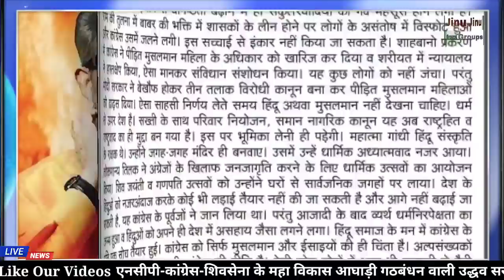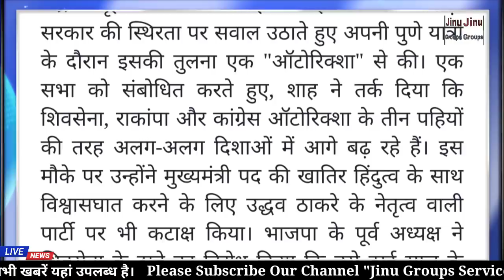ShivSena Big Decision To Resign MVA Alliance & Uddhav Thackeray Go Back Home With BJP ?CM Change NCP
About Video

Uddhav Meets Sambhaji Bhide Despite Pawar's Criticism, Sparks Buzz |

In an intriguing development, Maharashtra Chief Minister Uddhav Thackeray held a closed-door meeting with right-wing activist Sambhaji Bhide. After meeting the Maharashtra CM in Sangli, Bhide ducked the media's questions about the agenda of the discussion. On the Other Hand State BJP president Chandrakant Patil called on Maharashtra Navnirman Sena (MNS) president Raj Thackeray at his residence , fueling speculation of a possible tie-up between the two parties for the upcoming Brihanmumbai Municipal Corporation (BMC) elections slated to be held next year.

CM Uddhav Thackeray Big Decision To Go Back Home BJP & NCP Congress ShivSena MVA Alliance Crisis ?PM
The Enforcement Directorate (ED) attached immovable assets worth Rs 4.20 crore of former Maharashtra home minister Anil Deshmukh and his family in a corruption case under the Prevention of Money Laundering Act.
Parambir Singh Reached Mumbai, Uddhav Govt's Difficulty Increased

Former Mumbai police commissioner Param Bir Singh, who is facing extortion charges in several cases in the state, reached the city on Thursday.  Singh was declared as 'absconding' by a Mumbai court.
Union Minister Narayan Rane, who had courted controversy with his remarks against Maharashtra chief minister Uddhav Thackeray, today said that there will be a BJP government in Maharashtra by March next year. Rane made the remarks yesterday during his visit to Jaipur. He said that favourable changes will be visible in Maharashtra only after the BJP comes to power early next year.
Due to the statement of Union Minister Narayan Rane, the stir in the politics of Maharashtra has intensified. Narayan Rane says the Bharatiya Janata Party government will be formed in Maharashtra in the month of March.

Former Maharashtra CM and Union Minister Narayan Rane said that the BJP government will be formed in Maharashtra by March. On the other hand, NCP chief Sharad Power is reaching Delhi this afternoon after canceling all his programs along with Praful Patel. Fadnavis has also reached Delhi this morning.

Union Minister Narayan Rane, who had courted controversy with his remarks against Maharashtra chief minister Uddhav Thackeray, today said that there will be a BJP government in Maharashtra by March next year.

1. NCP President Sharad Pawar is playing a big game with CM Uddhav Thackeray and Shiv Sena to pull Congress out of MVA alliance
3. Congress leaders are angry with Shiv Sena for not sending invitation to Congress leaders in Aurangabad program of Environment Minister Aditya Thackeray
4. Mumbai Congress leaders have written to Sonia Gandhi, requesting her to leave the alliance with Shiv Sena
5. Many types of corruption have been exposed in Uddhav government - Uddhav Thackeray and Shiv Sena leaders are stuck in land scam, power scam etc.
6. There have also been many revelations about the land scam between Uddhav Thackeray's wife Rashmi Thackeray and Anvay Naik.
7. Congress to decide to exit MVA alliance soon
8. Congress will resign from MVA alliance
9. BJP will form government in Maharashtra in the coming two-three months by dropping Uddhav Govt
10. Leaders of Maharashtra Congress like Ashok Chavan, Sanjay Nirupam, Milan Deora can rebel from the party
11. In NCP, a lot of discord has arisen between Ajit Pawar and Sharad Pawar
12. Ajit Pawar may leave the NCP with 12 to 15 MLAs and join BJP